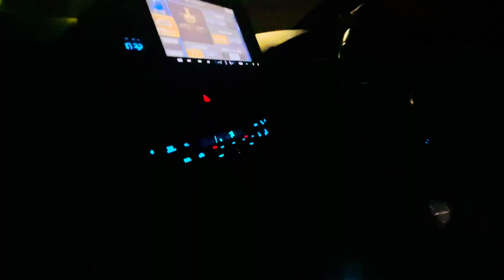Narran Tour,Exploring some amazing hidden places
Enjoy nature exploring beautiful places this is what you find on abuvlogs